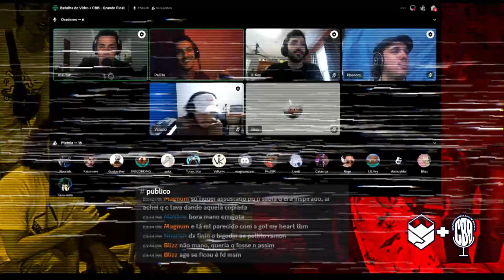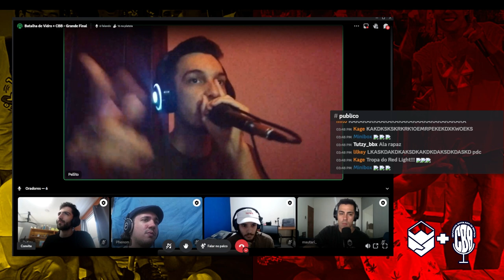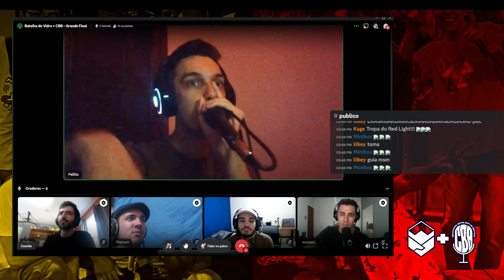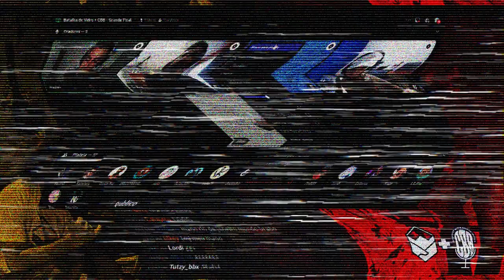Pellito x Lilkey | Batalha de Vidro | Etapa 3 | BeatFellas + CBB